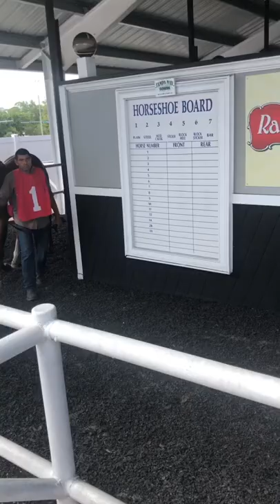HORSE TRACK horses warming up at Tampa Bay Downs, April 10, 2022 RACE FUN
HORSE TRACK WARM UP TAMPA BAY DOWNS FUN
TAMPA BAY DOWNS fun !

Just released on Amazon for Kindle & Paperback: A Distance from Avalon by Mike Messier

My channel has my celebrity interviews with UFC legend Randy Couture, Maria Kanellis,  Boxer VINNY PAZ ,  Acting great Jonathon Silverman & many more!

My podcast interviews are here with Hollywood pros like BARRY PRIMUS (Cagney & Lacey) and MICHAEL McGLONE (one of The Brothers McMullen and The GEICO MAN).

Watch my in-depth interview show Messier Mantra and Messier Peace Theater - creatively behind the creation of  a short film - , my high school video archives,  & my infamous Pro Wrestling Rants! Pro Wrestling fans, find my interviews with OX BAKER (a good friend of mine, like a father figure), BOB BACKLUND, SAM HOUSTON and even CONRAD THOMPSON!

I'm most eager to share my MIKE'S ORIGINAL FILMs such as THE IMPECCABLE , Schtick Man, Dalmation , So, You're The Guy? and THE NATURE OF THE FLAME.